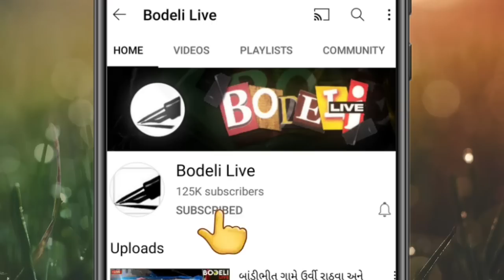સુખી ડેમ પરથી લાઇવ, જુઓ બોડેલી લાઇવ